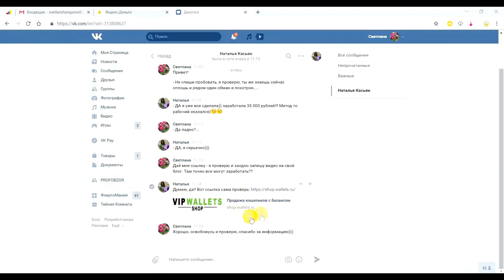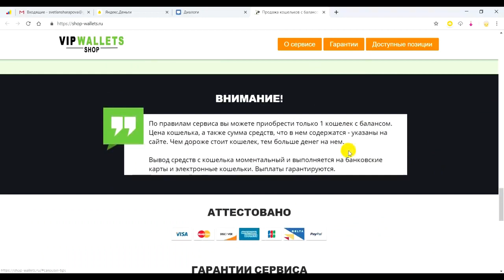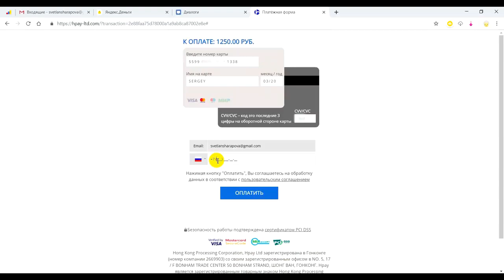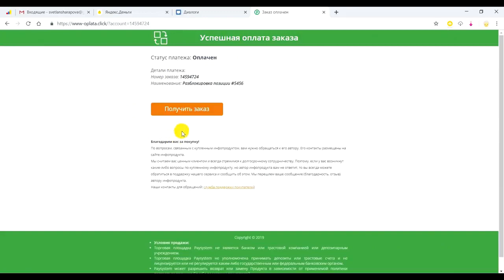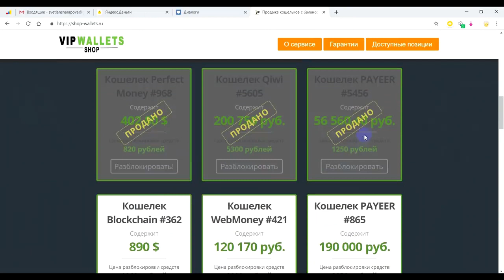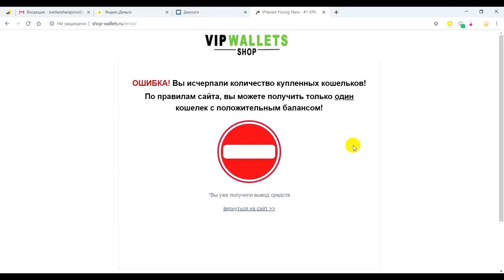НОВЫЙ ЗАРАБОТОК В ИНТЕРНЕТЕ БЕЗ ВЛОЖЕНИЙ!!! КАК ЗАРАБОТАТЬ 56 000 РУБЛЕЙ ЗА 7 МИНУТ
Здравствуйте, Светлана Шарапова ведет свой блог Obman-net! Она тестирует методы заработка в интернете и разоблачает лохотроны!!!

--- Страничка знакомой - 00:35
--- Сайт для заработка - 0:44
--- Мой кошелек для заработка - 3:56
---  Заказ вывод средств - 3:57
--- Вывод средств - 4:07